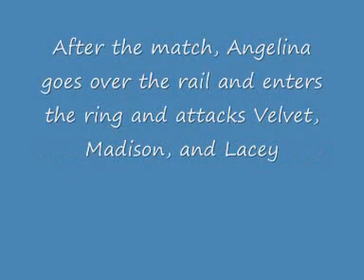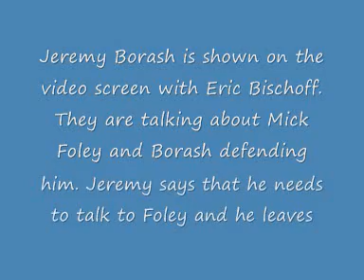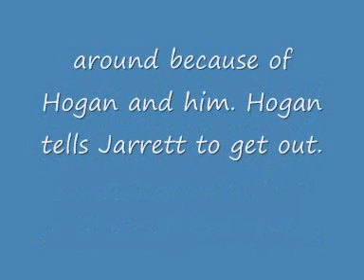tna impact spoilers 14/1/10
tna impact spoilers 7/1/10